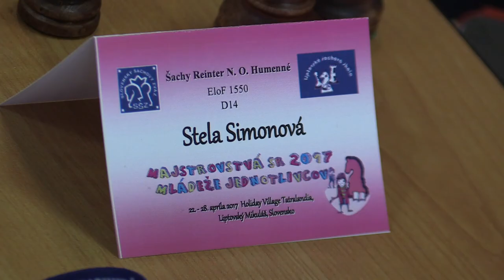♗ D14 1.8. Stela Simonová - Réka Pivoda 1:0